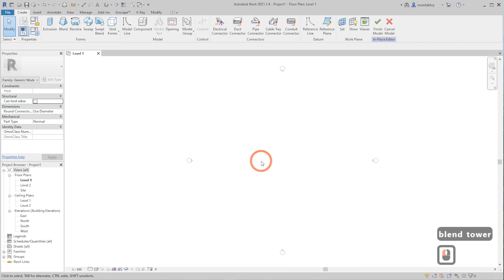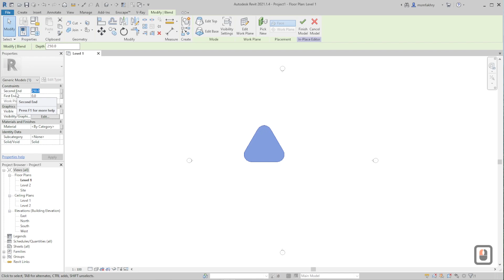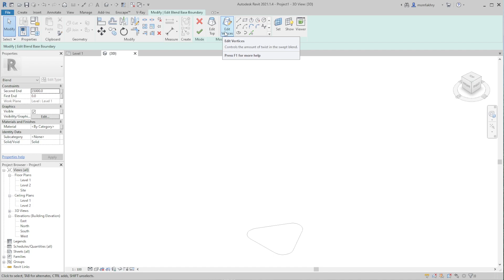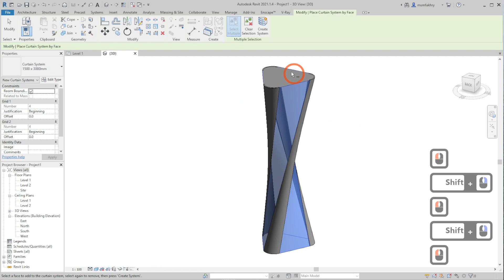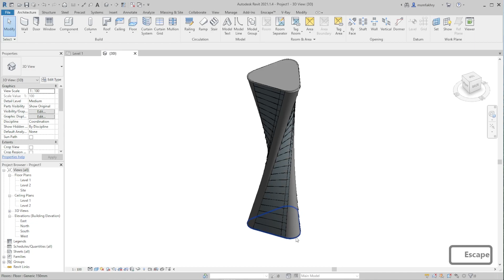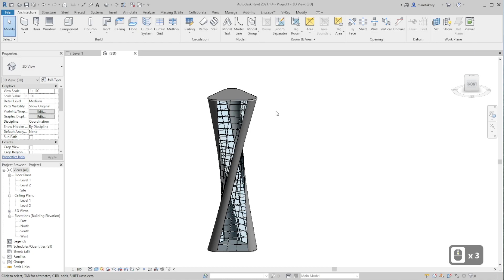برج ملفوف عبر أداة بليند على ريفيت | Blend in Revit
Project Files ملفات المشروع

Modeling a curved semi glass tower in Revit by using the bend tool from generic models tools.
From the Revit user interface to accessing the model in place in the Architecture bar, we then go through the blend tool properties and are able to draw twistable base and top profiles for our form, then modifying the vertices can provide the flexibility we need for a rotating mass.

ملحوظة: لاضافة ارضيات المستويات إلى الجينيريك مودل، ستحتاج الى اضافتهم يدويا، مستوى بعد مستوى. نناقش في فيديو قادم الكونسبشوال ماس (التي تسمح بالفلورز الاوتوماتيكية) يجمع كل الكتل التي نمذجناها في سلسة السرعة_في_الاداة بسرعة - لكن الجينيريك موديلز هي أداة اقرب الى نمذجة كتل الموقع المحيط.